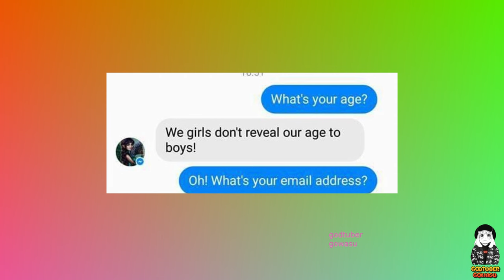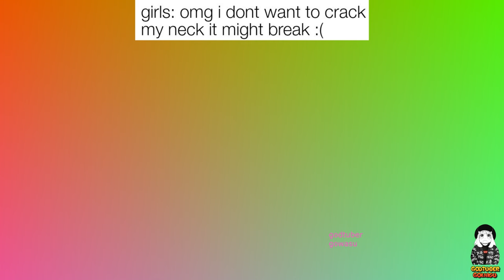DAILY OVERDOSE BOYS MEMES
-sc 507507